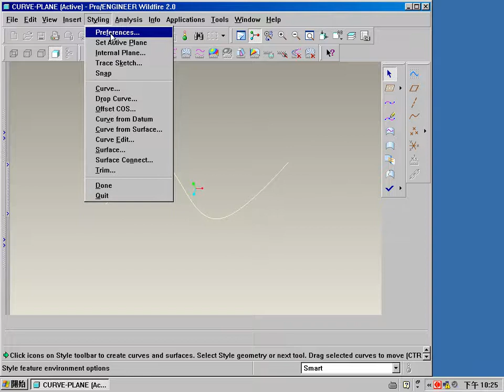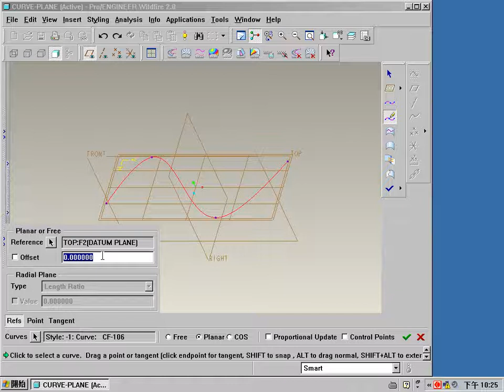4 5 crv pln